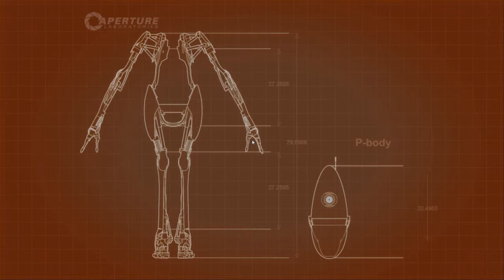Portal 2 Coop With Yami Jerry : Gray Gel is Best Gel : E22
Steam: GuitarFlat

Portal 2 was developed by Valve